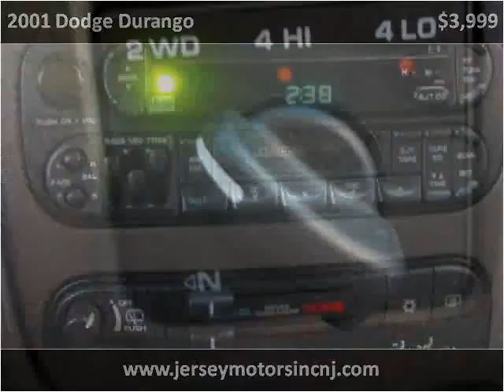2001 Dodge Durango Used Cars Hasbrouck NJ